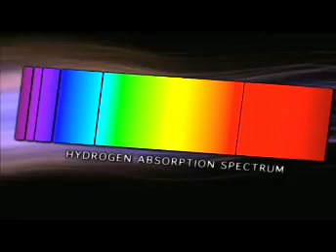COS: Exploring Physics Across the Universe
A podcast by NASA regarding the Hubble Space Telescope service mission 4. Date- 17th July 08. Source